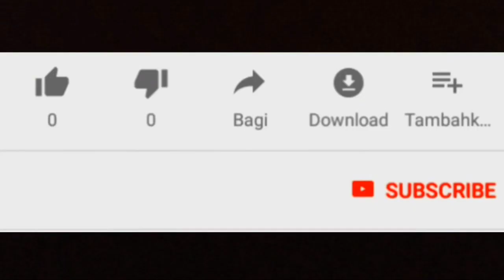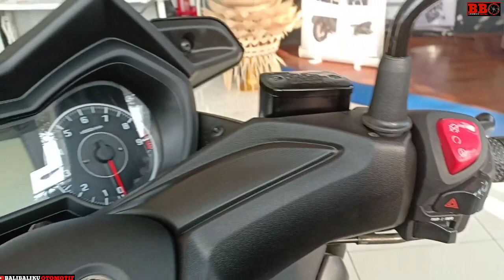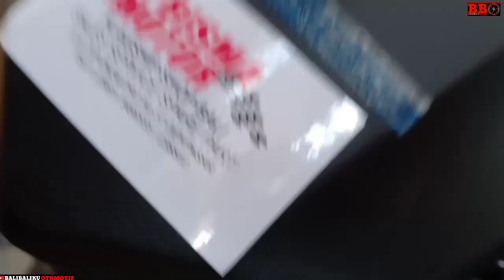Pilih warna Yamaha XMAX250 2020 - Yang juga (katanya) ada facelift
Pilihan warna yamaha xmax250 terbaru ada 4,hitam merah,silver dan biru. Xmax250 2020 harganya mulai 60 jutaan dan memakai mesin 1 silinder sohc 250cc 4 klep. Adapun kabar dengan xmax250 yang akan mendapatkan facelift bisa saja hanya perubahan kecil karena xmax ini masih menguasai pasar dan belum ada tandingannya. Scooter 250cc ini masih laris dan dengan sedikit sentuhan modifikasi sudah tambah keren,video modifikasi xmax bisa dicek di cahnel ini juga. Jadi mungkinkah yamaha bakal memfacelift xmax yang masih laris manis. Dan andai bener,banyak kalangan bikers yang inginkan fitur yang mirip dengan nmax terbaru nanti. Sepertinya wajar ya kalau memang benar difacelift,yamaha pasti tak tanggung tanggung dengan scooter andalannya ini. Silahkan sobat bikers berikan komentarnya. Terimakasih